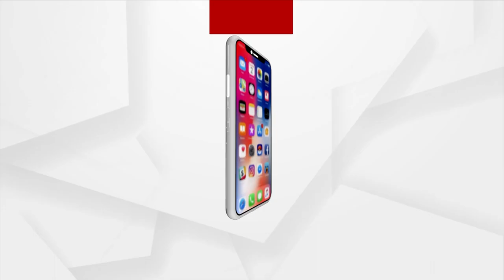India's Blind Women's Cricket Team Scripts History By Winning Gold